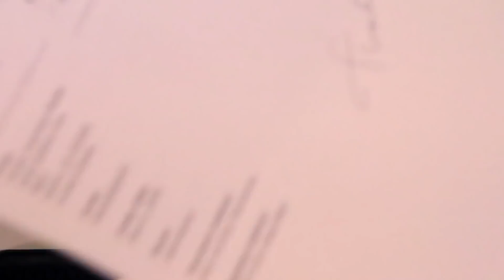A Hard Day | Vlogmas 2019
I don’t feel good my dudes, and today was just one of those days. Yay Vlogmas! :-/

• GET YOUR BOOK CLUB BOOK HERE

• HAPPY MAIL
Cindy Guentert-Baldo
4225 Solano Ave. #601